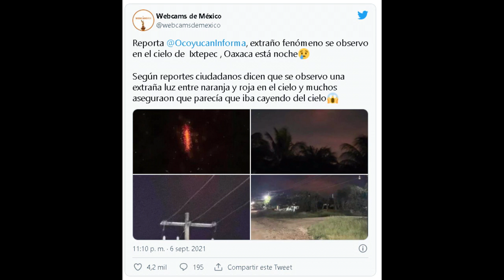Luces En Oaxaca Antes Del Sismo | 7 De Septiembre Del (2021) 😱